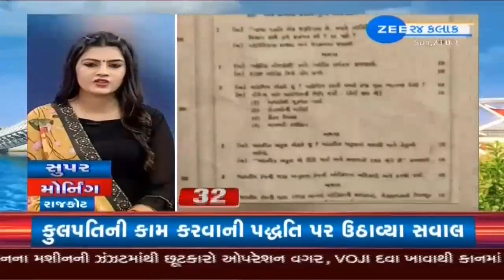Super Morning : Watch All the latest update here | દિવાળી નિમિતે બજારોમાં જામી રોનક